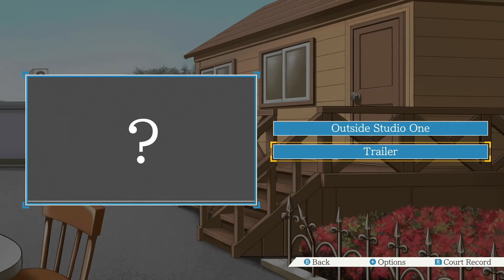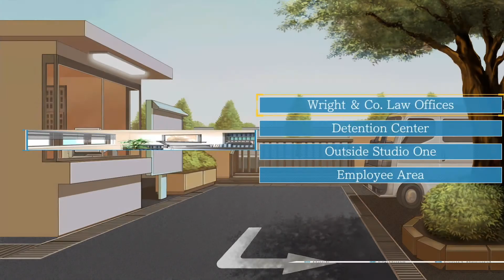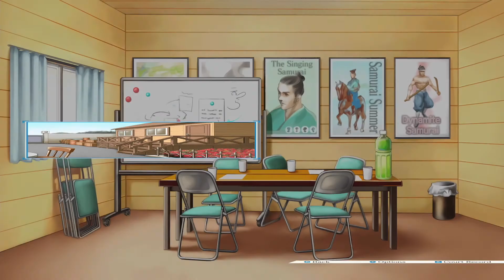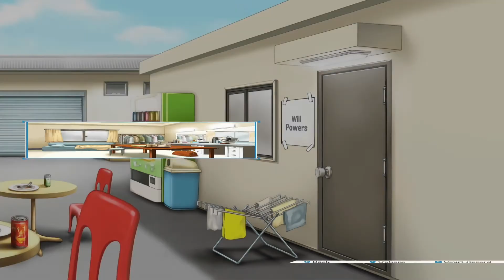Phoenix Wright: Ace Attorney [Blind/1st Time] - Part 13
Day 2: The Investigation Part 2!

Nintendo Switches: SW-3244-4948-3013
PlayStations [PS4]: RegularCwap009
Xboxes [Xbone]: CwapPlatinum
Steams: CwapPlatinum